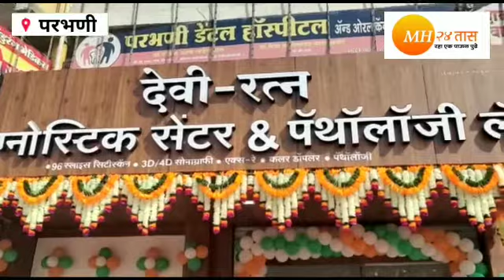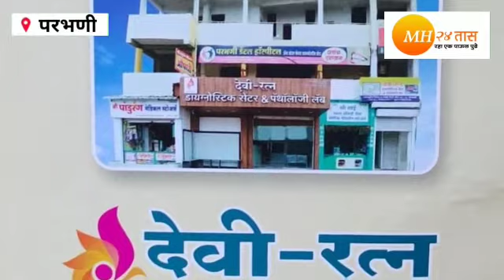परभणीत देवी रत्न डायगणोस्टिक सेंटर व पथलॉजी लॅब चे भव्य उदघाटन करण्यात आले